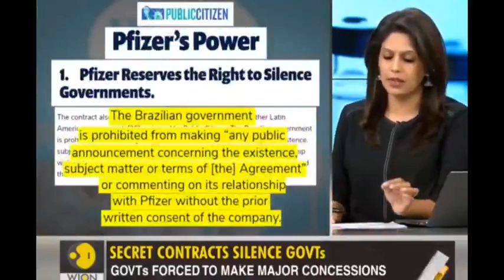pfizer blackmails governments